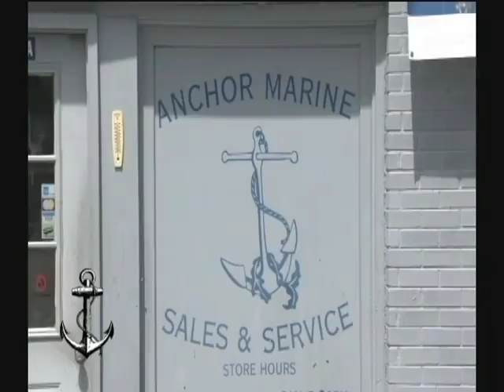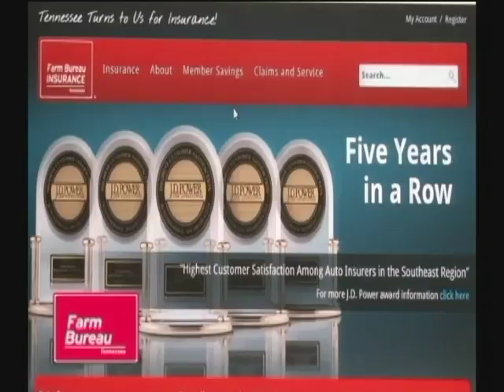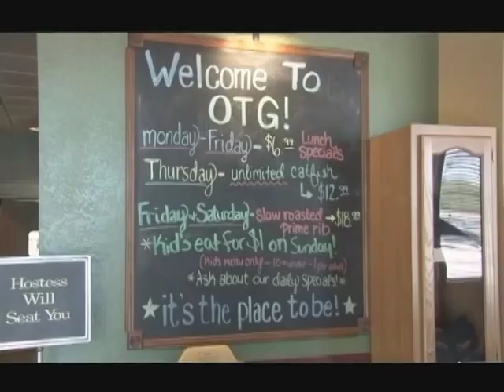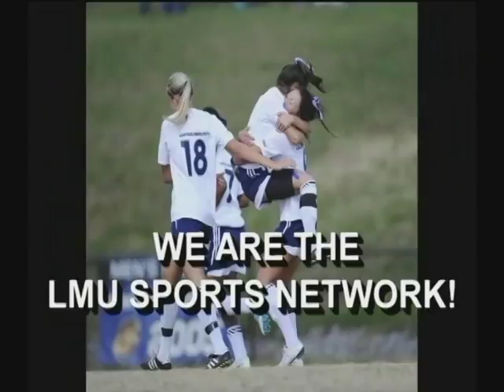Railsplitter Athletics Report - S8 EP22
Host Adam Haley talks to LMU Women's Basketball coach Krystal Evans and LMU Men's Basketball coach Josh Schertz.